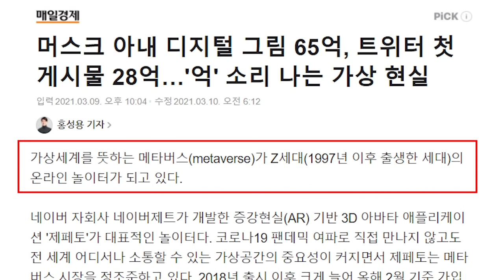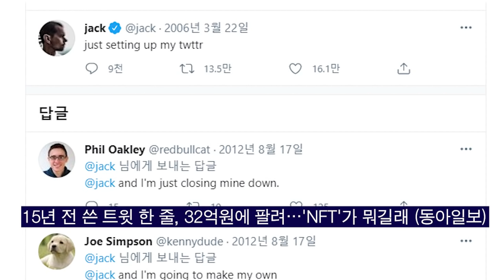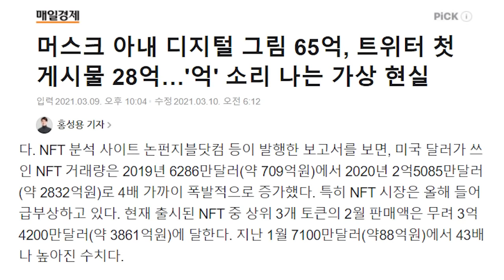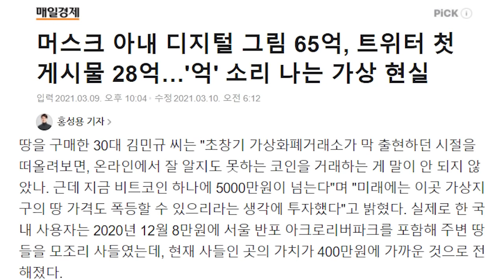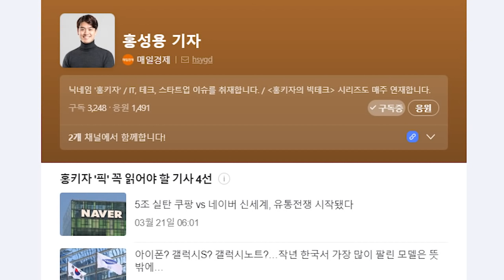현실이 된 새로운 세상 (feat. 글로벌 가입자 2억명)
[홍신세] 홍기자와 신박사의 세상 읽기!

* 홍성용 기자 : 매일경제에서 IT, 테크, 스타트업과 관련된 이슈를 취재합니다.

* 참고: 매일경제, 머스크 아내 디지털 그림 65억, 트위터 첫 게시물 28억…'억' 소리 나는 가상 현실 (21.03.09)